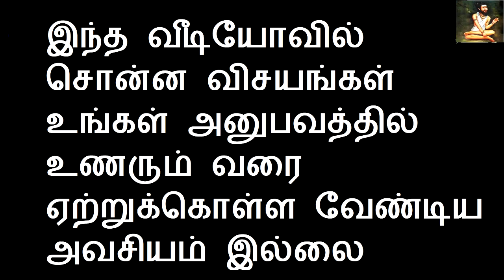சனி வக்ர பெயர்ச்சி பலன் பரிகாரங்கள் கும்பம் | Sattaimuni Nathar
Channel Link